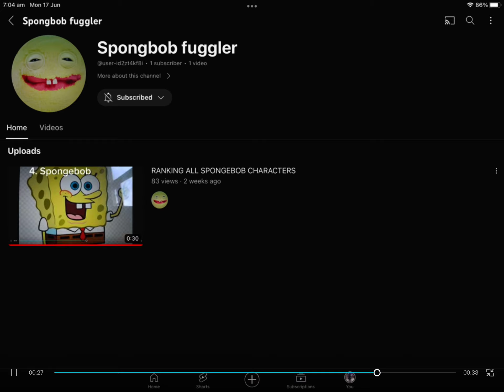QUEEN IS UNMASKED THE MASKED SINGER YOUTUBER EPISODE 6 SEASON 1